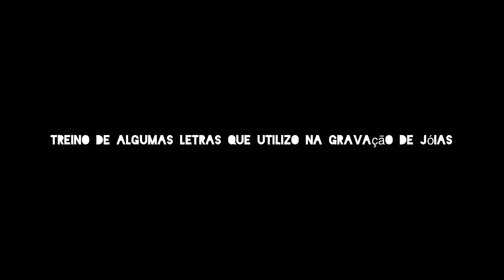Treino de algumas letras que uso na gravação de jóias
Uma grande dica que sempre faço questão de mencionar é de se fazer a marcação da escrita antes de fazer a gravação.
Nesse vídeo usei uma lapiseira pra traçar o desenho das letras. Dessa forma temos uma melhor noção do espaço que será utilizado e podemos cobrir esse desenho/escrita, o que nos dá uma maior segurança e resultado final.